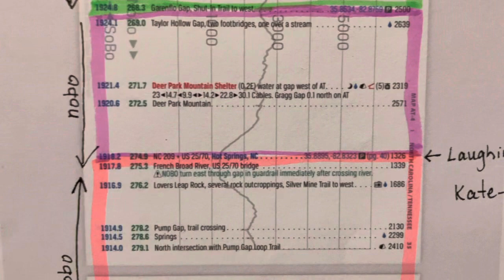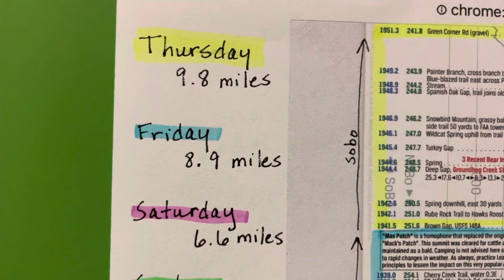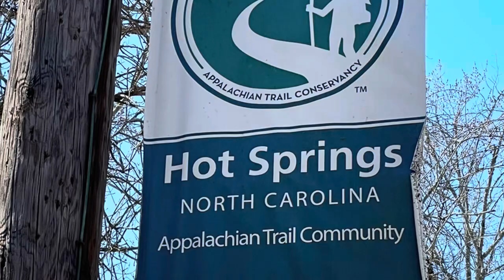We represent the less intense side!! How we hiked the section from Standing Bear to Laughing Heart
Standing Bear Farm Hostel mile 241.8 to Laughing Heart Hostel in Hot Springs mile 274.9 to Tanyard Gap mile 280.8

(39 mile section of glamping, slack-packing, and hostel hopping)

We decided to try hostel hopping for this section. We had shuttles drop us north and south on the trail, then we would hike back to the hostels to complete the mileage in each direction. Our goal was to keep the daily mileage to less than 10, and to allow time to explore and experience the trail communities and get to know other hikers, which is one of our favorite parts of hiking the Appalachian.

Each of them took so much time helping us decide on routes, directions and mileage. They really went the extra mile! Special thank you to them!

Kate Shuttle Driver Hot Springs

Day one: 9.8 miles Brown Gap (mile 251.6) southbound back to Standing Bear Farm Hostel (mile 241.8 Green Corner Rd)

Day two: 8.9 miles Lemon Gap (mile 260.5) southbound to Brown Gap (mile 251.6)

Day three: 6.6 miles Garenflo Gap (mile 268.3) northbound to Laughing Heart Hostel (mile 274.9)

Day four: 7.8 miles Lemon Gap (mile 260.5)  northbound to Garenflo Gap (mile 268.3)

Day five: 5.9 miles Tanyard Gap (mile 280.8) southbound to Hot Springs (mile 274.9)

We drove up to Standing Bear Farm Hostel (mile 241.8 Green Corner Rd) on Wednesday and spent the night there. Blair and I stayed in the cabin with the creek running under it. Amber and Lori stayed in one side of the creek house just past Maria’s (the hostel owner) home. Stephen started off in the upstairs room of the treehouse, but moved over to the other side of the creek house from Amber and Lori.

Thursday morning at 8:00 am, Maria shuttled us north to Brown Gap (mile 251.6) and we hiked southbound back to the hostel   (Mile 241.8 Green Corner Rd) 9.8 miles total.
For dinner, Maria the hostel owner, made us Chicken Enchiladas and they were delicious!   We played games that night in the kitchen area, and met a young thru hiker, Chris and his husky Bailey. We also spent time around the campfire with guitar music and singing by “Too High” (short for Too High to Hike). Too High was a kind older gentleman, a work-to-stay hiker, who kept the campfire burning and his music filled the air. It made for a nostalgic atmosphere.

Friday morning, Maria shuttled us further north to Lemon Gap (mile 260.5) and we hiked 8.9 miles southbound to Brown Gap (mile 251.6), where she picked us up and shuttled us back to the hostel. That night she fed us delicious spaghetti and we all ate it with my homemade bread. That night, we met “Moment” from Minnesota and shared stories, he was excited for wifi to have the chance to call his wife that night.

Saturday morning, we got up early and hopped to the next hostel, one hour north, Laughing Heart Hostel in Hot Springs. We met Kate there at 8:45 am, an awesome shuttle driver. She drove us to Garenflo Gap and we hiked 6.6 miles back to the hostel. After the hike, we checked into our rooms. Blair and I stayed in the Cardinal Room, Amber stayed in the Dragonfly Room, Stephen stayed in the Monarch Room. We all showered and cleaned up, then went into town to explore. We ate at the Smoky Mountain Diner, which I highly recommend! Then we explored the Bluff Mountain Outfitters, The Hillbilly Market (best fried pies in town), Sara Jo’s Station, Iron Horse Station, Spring Creek Tavern (awesome soup and bread bowls), Artisun Gallery and Cafe, Tobacco Road Bikes, Burley & Brew (where Waco the chicken runs loose).

Sunday morning, Kate picked us up at the Lodge at 8:00 am and Stephen followed in his truck to Garenflo Gap, where we staged his truck. Kate then drove us all to Lemon Gap (mile 260.5) and we hiked northbound to Garenflo Gap (mile 268.3) back to Stephen’s truck, 7.8 miles for the day. We met “Al and Sandra on the AT” from Michigan that day and visited with them at Walnut Mountain Shelter. Look up their YouTube channel to follow their thru hike adventure. From Stephen’s truck at Garenflo, we drove back to the Lodge to get cleaned up and get dinner in town.

Monday morning Kate shuttled us north to Tanyard Gap and we hiked back to Hot Springs (5.9 miles). We got back into town with just enough time to eat at the Smoky Mountain Diner one more time. The diner is still family owned and operated, using the grandmother’s recipes. So good! Later that night, we ran into Al and Sandra again at the Iron Horse Station where they were staying and having dinner with fellow thru-hikers, Machine and Bulldog.